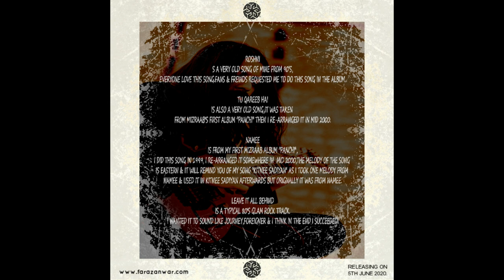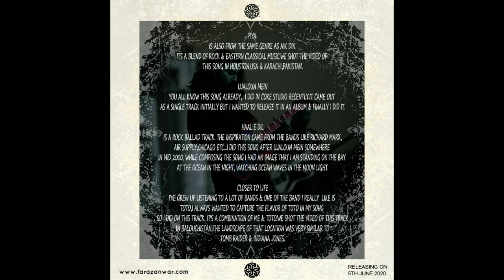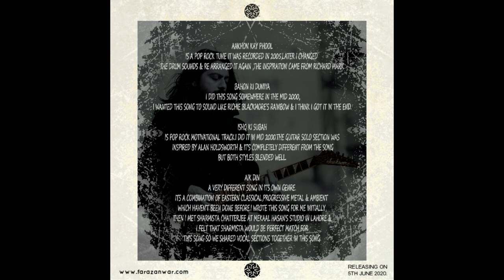FARAZ ANWAR "ISHQ KI SUBAH" ALBUM TRAILER.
ARTIST @Faraz Anwar
ALBUM-ISHQ KI SUBAH.